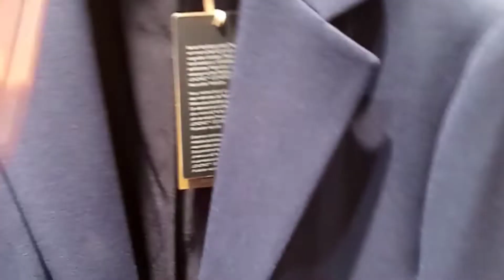WHAT DO YOU DO FOR A LIVING?!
Its been a while since I was here. I have been feeling like I do not have the passion and drive to create anymore and so I just took a break to rest and figure out what is next. I am still on that journey and I am not sure how its going to end or when, but in the meantime I am going to keep picking up my camera and creating however smaller content just to feel alive again and hopefully get back the rhythm.
That includes shooting and editing this whole video myself on my phone. For the first time in my life. This is big win for me!

You wanna be friends?
Social Media.